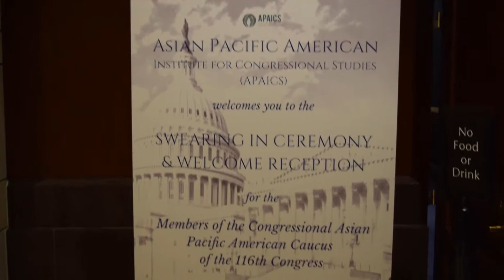APAICS Swears In CAPAC Members of the 116th Congress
APAICS Ceremonial Swearing In of the Congressional Asian Pacific American Caucus members of the 116th Congress - the most racially diverse and gender-balanced group of representatives ever elected.